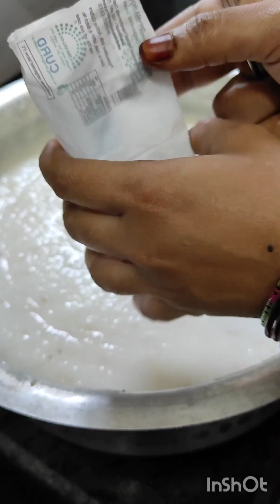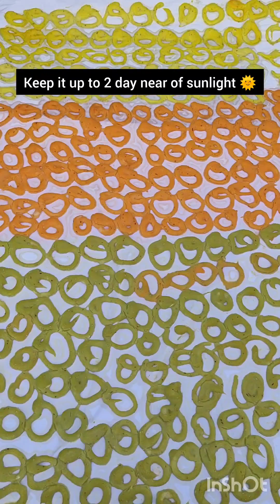summer season🌞special badiyan |recipe |cooking |food |crispy badiyan